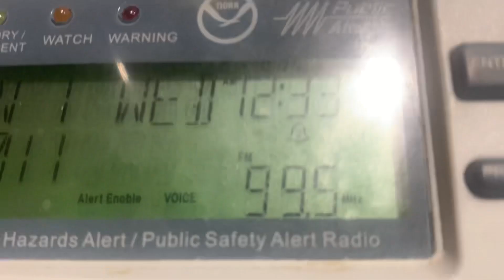APRIL 2024 TEXAS REQUIRED MONTHLY TEST (REAL EAS#3708-3709)